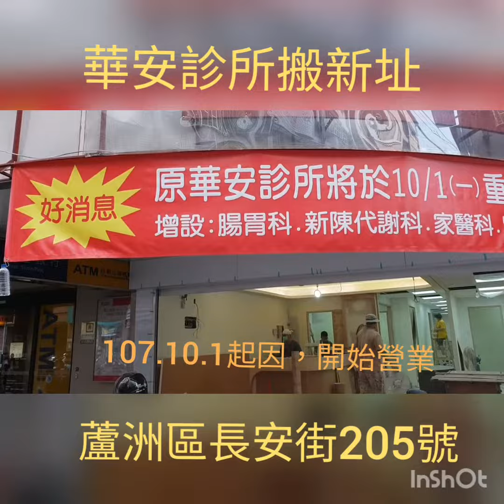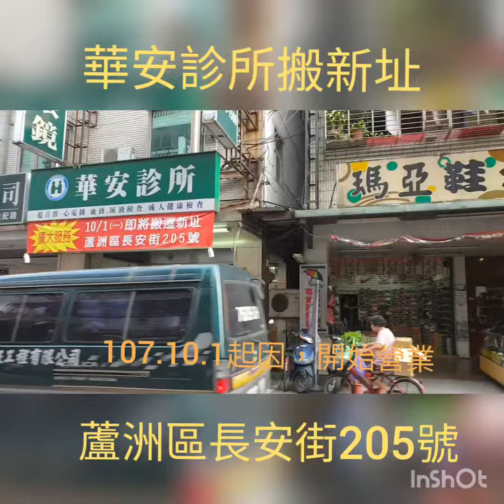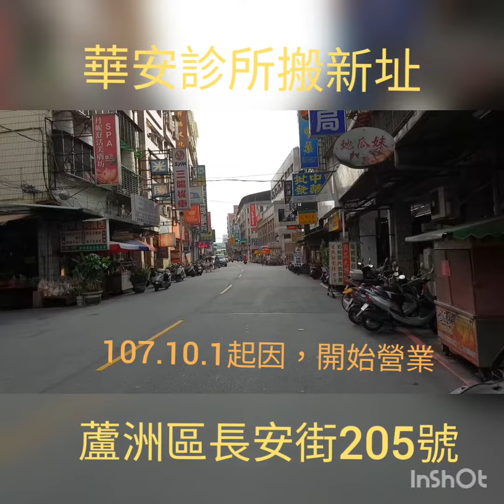蘆洲區華安診所【蘆洲新聞】詹益正報導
【蘆洲新聞】蘆洲區華安診所，由中華街搬過來了。準備在107.10.1日正式營業。目前裝潢工程趕工中。位於阿鑫麵線正對面，永豐銀行隔壁。（蘆洲區205號長安街）舊雨新知。對蘆洲區熱情奔放，更新裝潢，再進步。也增加了很多科別喔！記者詹益正蘆洲區報導107.9.13